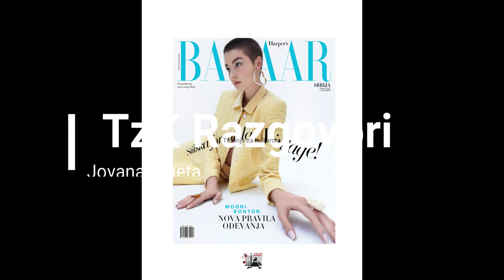TzK Razgovori: Jovana Krneta